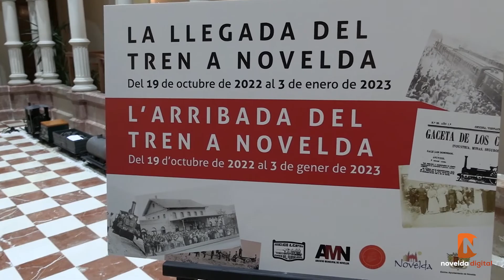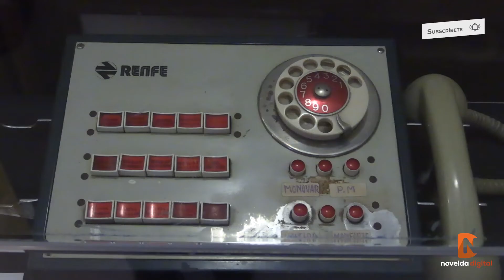La exposición ‘La llegada del tren a Novelda' abre la programación de Novelda Modernista